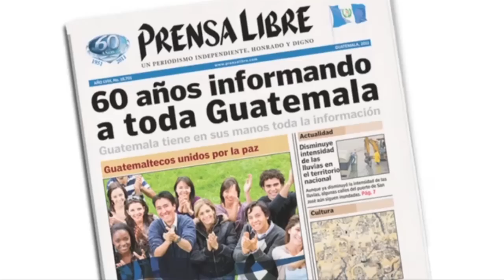Un club para que baile el adulto mayor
El Centro Deportivo Gerona ubicado en la zona 1 de la capital fue el escenario para que los adultos mayores dieran muestra de sus habilidades de baile al compás de la marimba nacional en una actividad organizada por el Ministerio de Cultura y Deportes que se realizó este sábado. (Video Prensa Libre: Estuardo Paredes y Keneth Cruz)